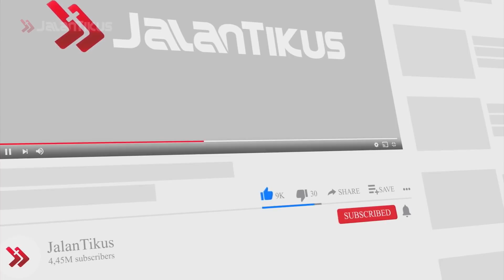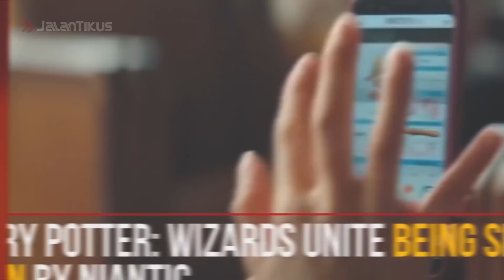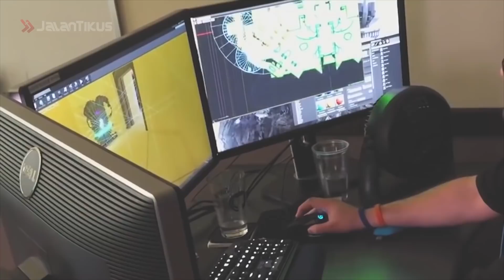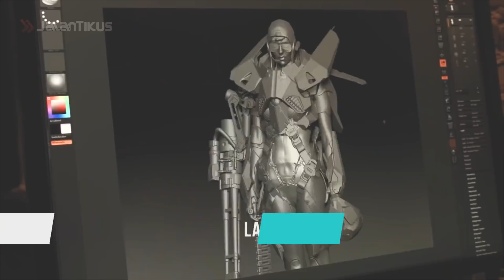GAME YANG DULU POPULER KINI SUDAH BANGKRUT!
Nggak semua yang kita lakukan di dalam hidup akan menemui kesuksesan, geng. Dan kayanya hal ini sudah bersifat universal karena berlaku di bidang manapun. Hal ini juga tercermin di dunia video game, di mana di bawah kesuksesan game seperti Mobile Legends, banyak game mobile lain yang harus menghadapi kegagalan. Masalahnya, biaya membuat video game itu terhitung mahal jadi kegagalan dari sebuah game bisa memiliki akibat yang buruk pada developer dari game tersebut. Beberapa waktu lalu, kita mendapat berita salah satu startup e-commerce yang melepas beratus-ratus karyawan mereka demi mengurangi pengeluaran. Kejadian seperti inilah yang sudah lumayan sering terjadi di dunia game yang seringkali diakibatkan oleh penjualan game yang jauh di bawah ekspektasi.